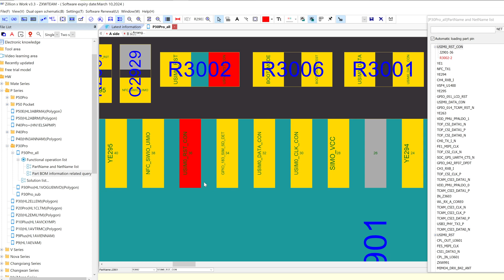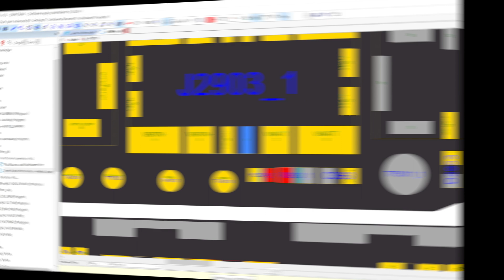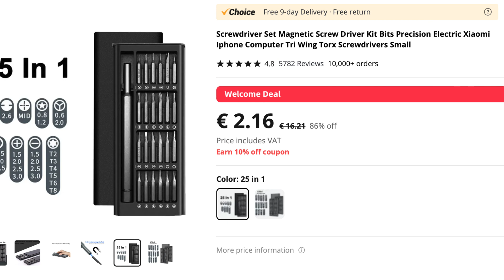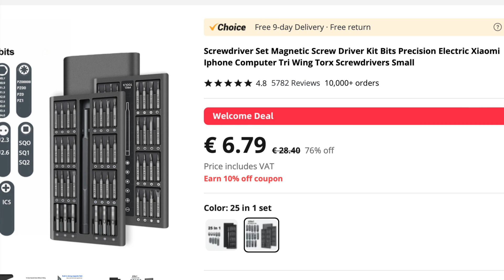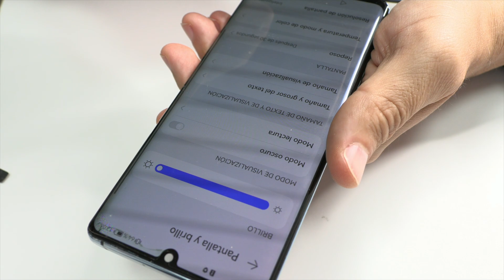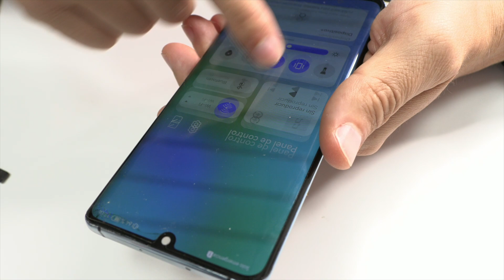Huawei P30 Pro keeps Turning Off and Restarting!!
In this video, we tackled a tricky issue with a Huawei P30 Pro that kept restarting every six seconds, which started after a screen replacement. Let's walk through the repair process together.

We began with a quick disassembly of the phone. To reach the motherboard, we had to remove the back cover, inner housing, and the NFC Antenna. Remember to disconnect the battery as soon as you reach the motherboard to prevent short circuits.

We disconnected the two coaxial cables and carefully lifted the connectors to free the motherboard from the phone. Once out, we carried out a visual inspection under a microscope - a crucial step in any repair.

During the inspection, we found five missing SMD components which were likely accidentally removed during the connector disconnection process. A few of these were situated above the battery connector. After some analysis, we determined that the missing components were three capacitors and two resistors.

🟨 Metal Scalpel handle 11#

We decided to recycle two resistors from a spare board we had in the workshop. It's always a good idea to keep broken boards on hand for exactly this reason - we can often recycle components to fix other devices.

We then soldered the first resistor onto the phone's board. However, we encountered a broken track. To fix this, we applied flux, solder paste, and a thin copper wire to bridge the gap. Then, we carefully soldered the resistor on top, ensuring we didn't damage the plastic FPC connector.

Next, we added a bit of solder paste and placed the second resistor in position. Using a hot air station, we applied 350ºC and lowered the airflow to the minimum to solder the second resistor.

Once the soldering was complete, we checked the repair. Satisfied that the device was working correctly, we quickly reassembled the device and let it charge. For a high-end device repair like this one, we typically charge around 100 euros.

After ensuring the device functioned correctly, all that remained was placing the missing capacitors and doing a quick clean-up. In conclusion, we successfully fixed a constant restart issue on a Huawei P30 Pro that occurred after a screen replacement. The process was meticulous, but the results were rewarding.

I'm Leonardo, and I hope you found this video helpful. We'll also be sharing a variety of products that have thousands of sales every month. Innovation is the key to success!

Thank you for your continuous support for our channel. Cheers!